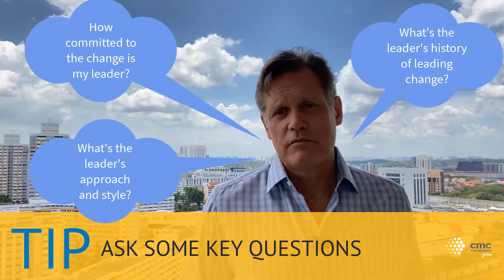How can you better-engage your sponsors in change? | Part 1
In the first of a series of videos, CMC Global  Asia's David Lee provides his best tips for engaging your sponsors during change.